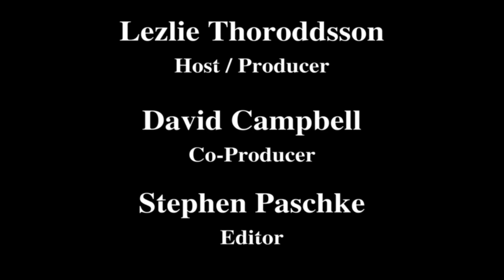The Lezlie Show - No. 32 - Amaris Laurette Taylor and Darren Doran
Lezlie Thoroddson interviews two local, Central Coast musicians: Amaris Laurette Taylor, and Darren Doran. The Lezlie Show is produced by Lezlie Thoroddson and David Campbell, for Santa Maria Community Television, and airs on ComCast Cable Television, in Santa Maria and Orcutt, California, Channel 25.